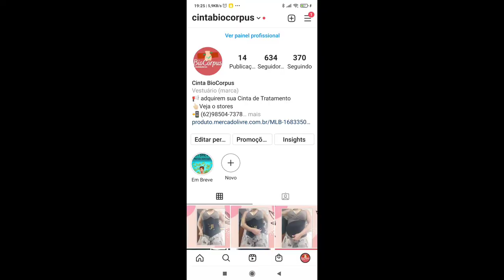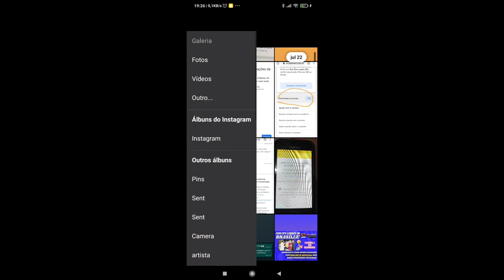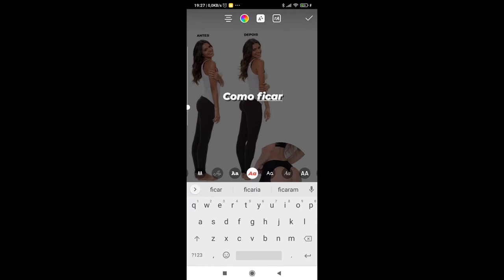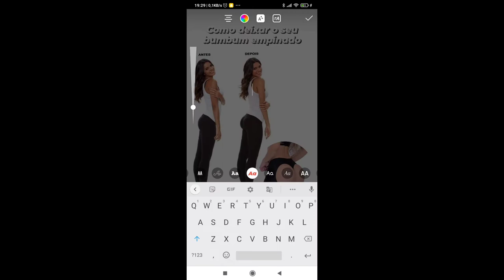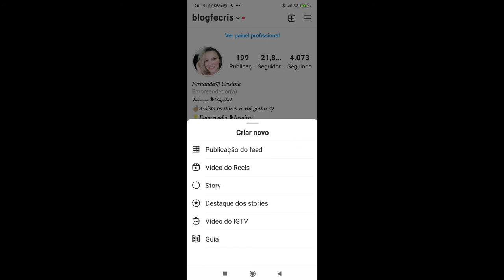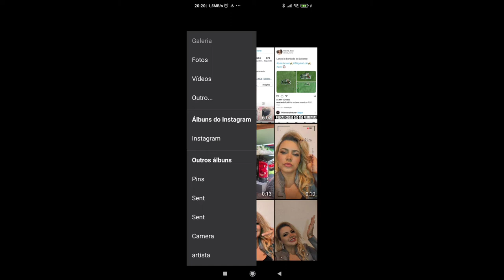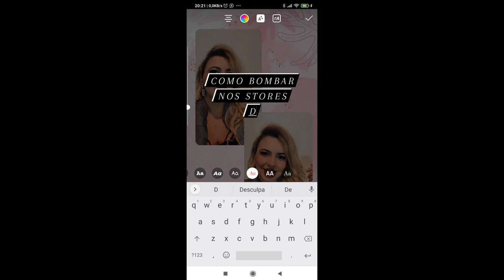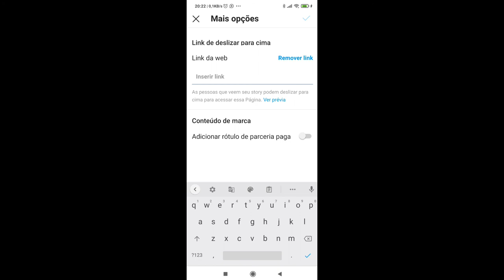🚀Como "Bombar" nos Stories do Instagram 🚀 - aula 01 - 2021 para iniciantes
Hoje vou ensinar em um vídeo super rápido👉🏼 como "bombar" nos Stories do Instagram.

Espero que gostem, essa é uma série de vídeos para iniciantes, vou estar ensinando 👉🏼 engajamento, alcançar mais seguidores e aumentar a visualização de seus Stories.🚀

Vou deixar o link do meu Instagram caso queira dar uma olhadinha 👀.

Quem é novo no canal 👉🏼 me segue
e caso de dúvidas e elogios deixe nos comentários.

lembrando ☝🏼😃estou aqui para ajudar🙏🏼😊